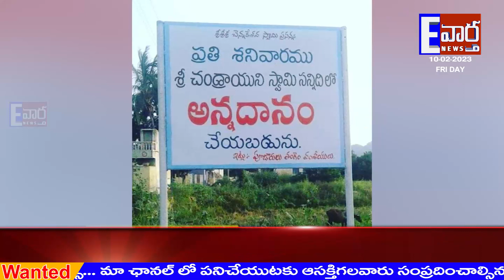ఈనెల 11న చెండ్రాయుని స్వామి తడకమహోత్సవంబుక్కపట్నం